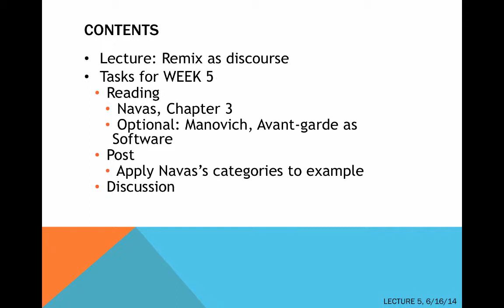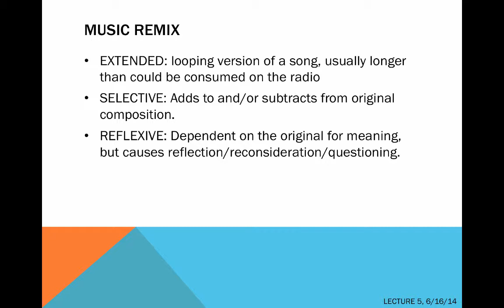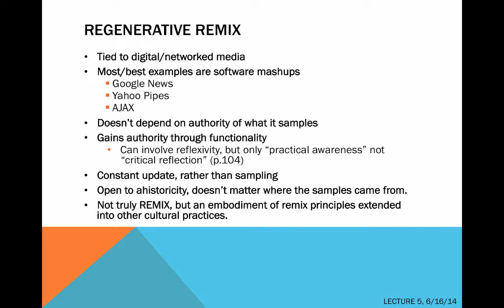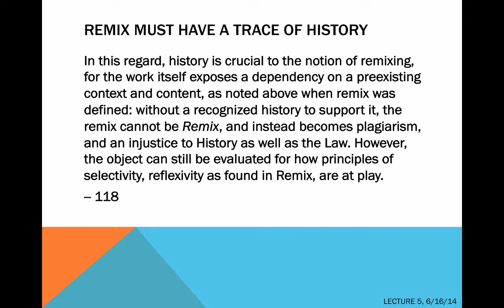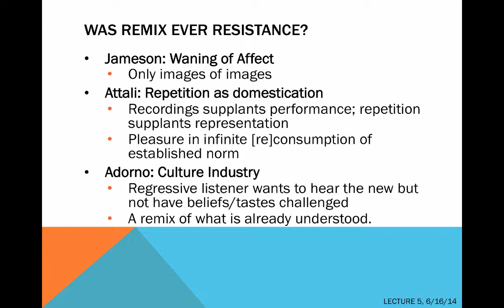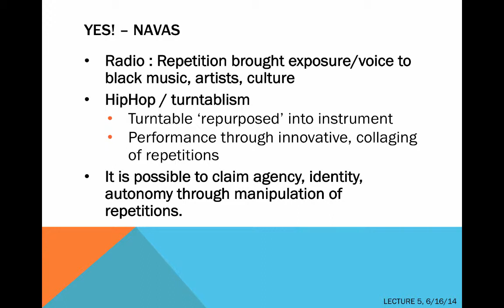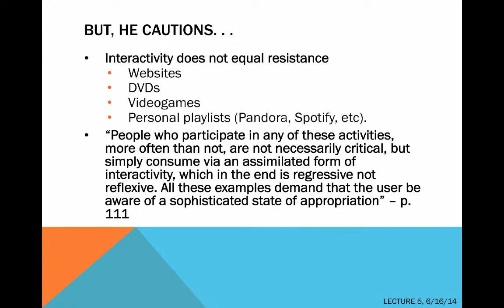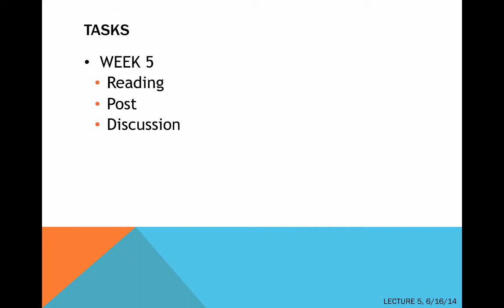Remix: Music, Art, Culture | Lecture 5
Table of Contents:

00:06 - Contents
00:19 - Assignments
01:10 - Reading
01:46 - What is remix?
02:41 - Music Remix
03:31 - Regenerative remix
04:55 - Music Remix
05:00 - Regenerative remix
06:56 - Allegory in Remix
08:07 - REMIX MUST have a trace of history
09:07 - REMIX MUST have a trace of history
10:08 - Was remix ever resistance?
12:59 - Was remix ever resistance?
13:58 - Was remix ever resistance?
15:06 - YES! -- Navas
17:44 - HOW?
20:07 - Post
21:58 - HOW?
22:15 - Post
22:15 - tasks
22:27 - Post
22:37 - tasks